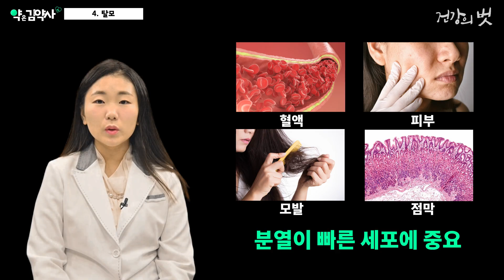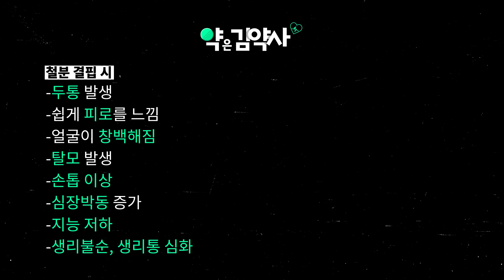철분 결핍시 일어나는 증상 [약은 김약사]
적혈구의 헤모글로분의 구성 성분인 철분은 우리몸에서 아주 중요한 역할을 하고 있다. 산소 공급과 에너지 생성효율에 관여하고 있기 때문인데,
철분이 부족할 경우 우리 몸에서는 어떤 증상이 나타나게 될까?
약사 김정은이 들려주는 철분 결핍시 일어나는 증상에 대해 알아보자.